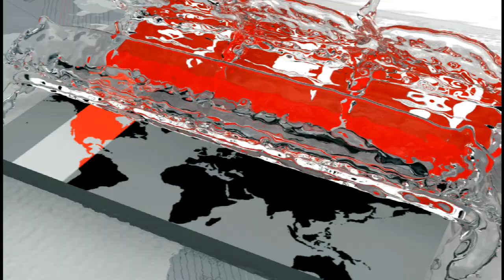সুষ্ঠু তদন্তের জন্য পিবিআইকে দায়িত্ব দেয়ার দাবি মিন্নির বাবার | Somoy TV